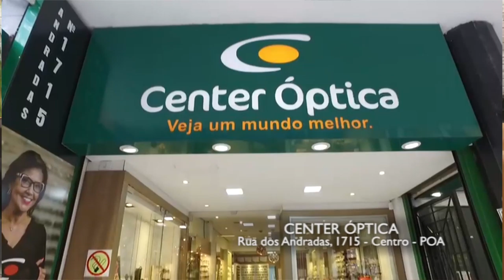CENTER OPTICA 04/04/21